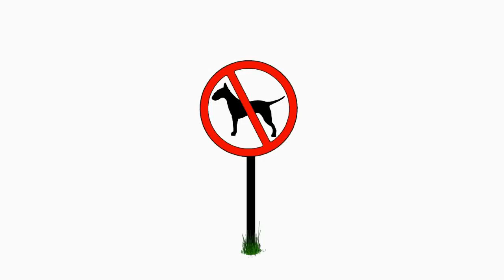SufferKate, "Fall Away" AR!E NYE Party 12.31.08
SufferKate busts out one of their older songs that still kick much butt.

Also, if you dont know that I'm not a person to take advice from, take my advice, never take my advice